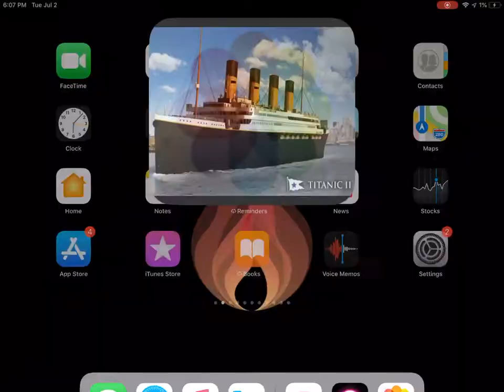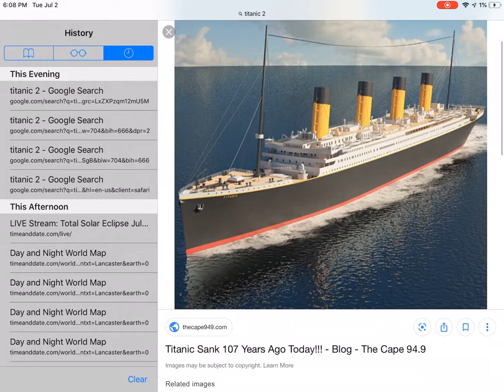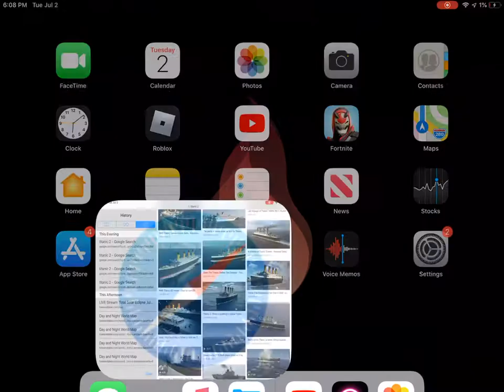Red Star Line - Trailer - Titanic 2 - Disaster Strikes Twice